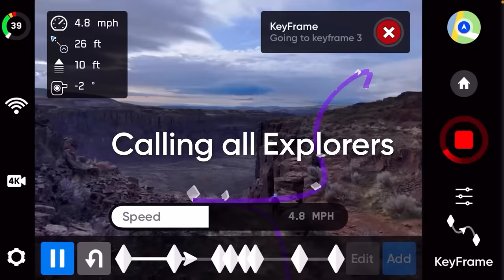Introducing Skydio 2+ with KeyFrame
Always follow local rules, regulations, and FAA guidelines, and fly your drone in line of sight at all times. All product specifications in ideal conditions. 6km range estimate for controller only. MAVIC® is a registered Trademark and property of SZ DJI Technology Co., Ltd. Users may obtain different results, as collision avoidance is specific to the environment and other factors.

Introducing Skydio 2+ and Keyframe. Creative intelligence for mind-bending shots + more flight time + more range!

Skydio 2+ is everything you love about Skydio 2, plus more of what you asked for! Fly longer with the new Skydio 2+ Battery, offering 20% more flight time. Fly farther, with a new antenna design on Skydio 2+, enabling up to 6km range when flying with the Controller or up to 3km when flying with the improved Skydio 2+ Beacon.

KeyFrame is a ground-breaking new software skill, enabling impossibly mind-bending cinematography, available now for Skydio 2 and Skydio 2+ owners. Design smooth, precise, and repeatable camera motion. Pick your KeyFrames with a few taps, and let Skydio Autonomy fly a smooth continuous camera path for you. Play it back in any direction, at any speed, as many times as you want. Hollywood quality cinematography anywhere, anytime.

Learn more about Keyframe and how to create mind-bending shots: Skydio.com/blog/introducing-skydio-keyframe-the-best-camera-drone-for-dynamic-aerial-cinematography

Fly Fearless with Skydio Care
Skydio Care enhances the Skydio Limited Warranty with an extra layer of protection against damage from collisions or water. Purchase a one year or two subscription and bring your first full drone replacement cost down to only $150.

Skydio Care can only be purchased with a Skydio 2+ kit and cannot be ordered separately.